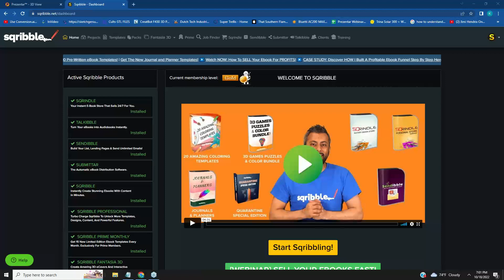What can you really do with Sqribble!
Take your "old you" and transform yourself into a machine.

Setting yourself up for success quickly.

Starting out creates the momentum after 1 to 2hrs, always happens.

Stop Thinking, it's hurting you with making money..

FREE signup to Sqribble TrainingTuesdays.